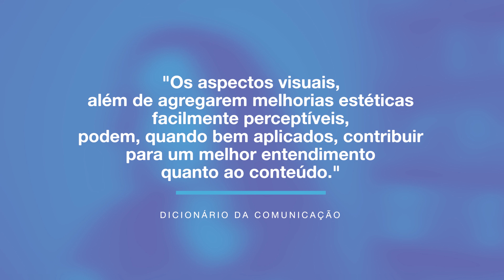10 ELEMENTOS COMUNICAÇÃO VISUAL | Construa belas imagens e mensagens assertivas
Este vídeo é para os iniciantes, ou para aqueles que desejam reforçar quais são os principais elementos da comunicação visual.

Eu deixo bem explicadinho o que são pontos, linhas, formas, cores, texturas, espaços, ordem, hierarquia tipografia e peso.

Também tem um post lá no blog, com tudo isso muito bem explicadinho, se você precisar.

Despois de entender todos os elementos da comunicação visual, com certeza, suas mensagens ficarão muito mais interessantes e informativas. E a consequência é sempre a melhor: comunicação mais assertiva, objetiva e eficiente.

📚 LIVROS INDICADOS
• A psicologia das cores
• Dicionário da Comunicação
• Design e Comunicação Visual
• An Introduction to Visual Communication

📷 EQUIPAMENTOS QUE USO
• Teclado Mecânico Fortrek
• Câmera Canon EOS M50 15-45mm
• Microfone Lapela BOYA BY-M1
• Bastão de Luz LED Yongnuo
• Tripé para câmera Benro
• Tripé para iluminação Greika
• Cartão de memória SanDisk 128GB
• Cartão de memória SanDisk 64GB

Vá direto ao ponto!
00:00 Abertura
00:58 Introdução
01:32 Elementos de Comunicação Visual
02:37 Ponto
03:41 Linha
04:29 Formas
04:51 Cores
06:35 Texturas
08:23 Espaço
09:56 Ordem
11:11 Hierarquia
13:14 Tipografia
14:35 Peso
16:55 Encerramento